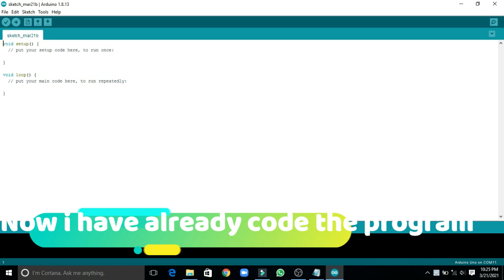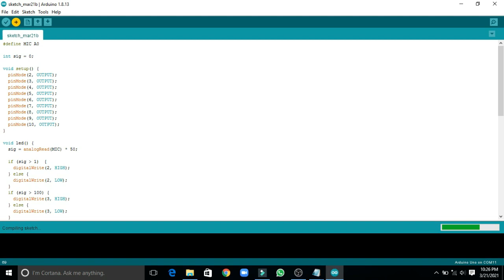How to make a VU meter using a condenser MIC | Arduino Tutorial | Arduino for beginners | San Ideas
VU meter
Components:  10K Resister
                          3.3K Resister
                          1K Resister
                          1 uf Capacitor
                          Condenser MIC
                          Arduino UNO
                          Breadboard
                          LEDS
                          Jump wire male to male